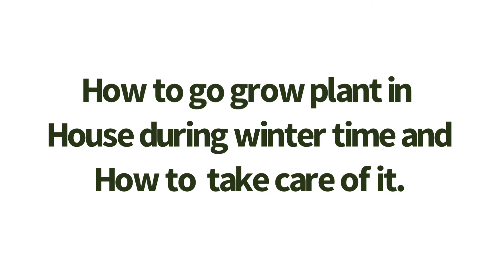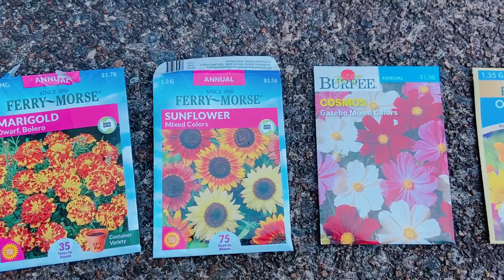अमेरिकेतील माझे Kitchen आणि Flower Garden Tour !! Marathi Vlog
तुमचे  सगळ्यांचे Pramila'sworld मध्ये स्वागत आहे.

चला पाहुयात अमेरिकेतील माझे Kitchen आणि Flower Garden Tour ..नक्की विडिओ बघा तुम्हाला हि आवडेल.

विडिओ आवडला तर नक्की ..